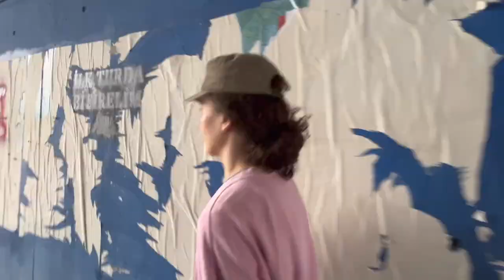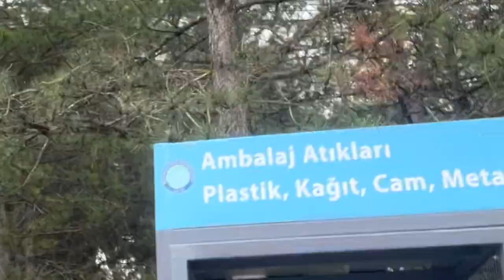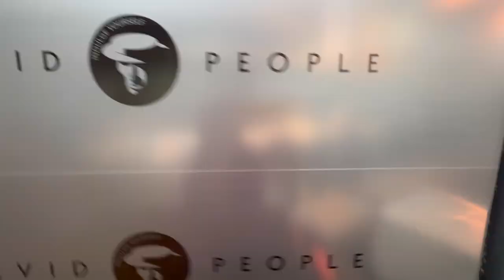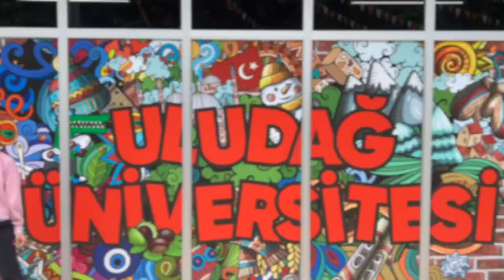Uludağ Üniversitesi Kampüs Turu - YKS Sınav Günü / VLOG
Uludağ Üniversitesi kampüsünde benimle bilikte kısa bir tura var mısın?

Bu videoda hem birlikte kampüsü turlayacağız, hem de bir kaç sosyal meseleye değineceğiz.

Umarım tercihlerinde bu okulu seçecek öğrenci dostlarım için de faydalı bir içerik olur.

Çayınızı kahvenizi kapın gelin!  Haydi! İyi seyirler!